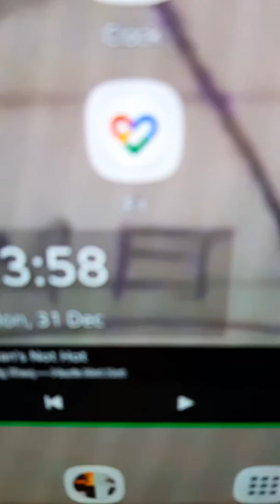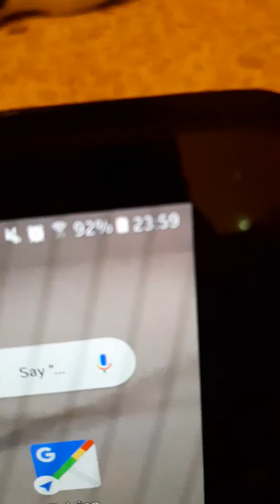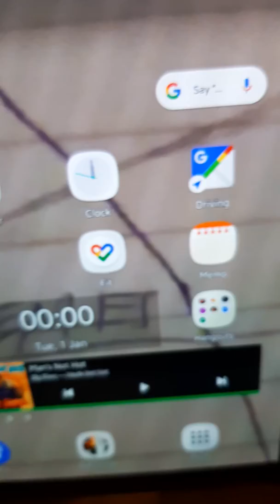New Year Special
I'll make a shorter version of this soon!